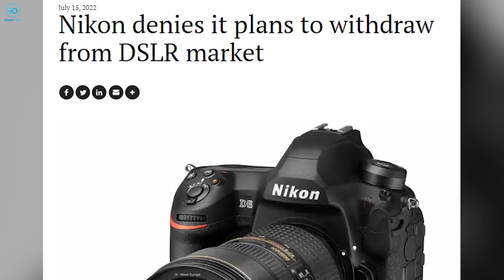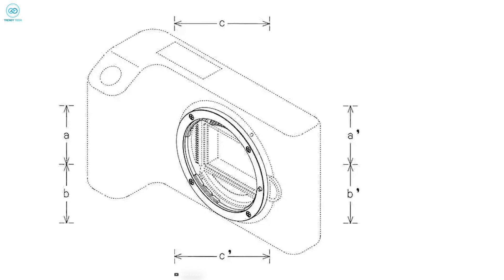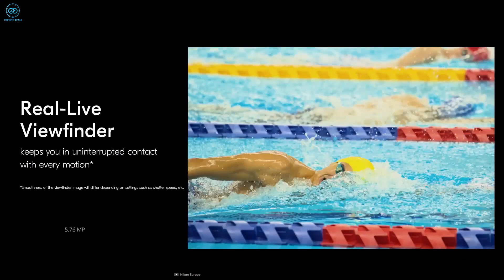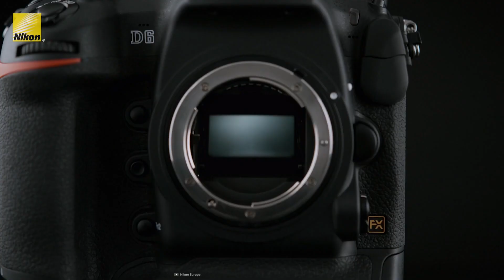Nikon's Upcoming Camera and lens - 2023 Roadmap!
In this video, we're going to discuss Nikon's upcoming camera and lens - the Nikon D3400 and the Nikon Nikkor 16-35mm F2.8G VR lens!

This roadmap is a snapshot of Nikon's planned releases for the next few years, and it includes some exciting new camera and lens releases. We'll discuss everything from the Nikon D3400 to the Nikon Nikkor 16-35mm F2.8G VR lens, and give you a detailed overview of what to expect. So tune in to learn all about Nikon's upcoming camera and lens releases!